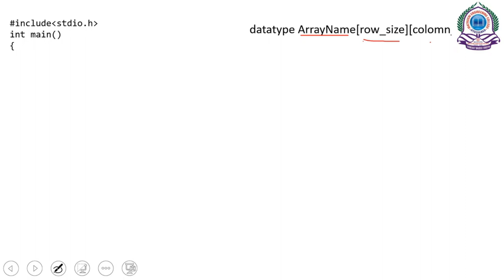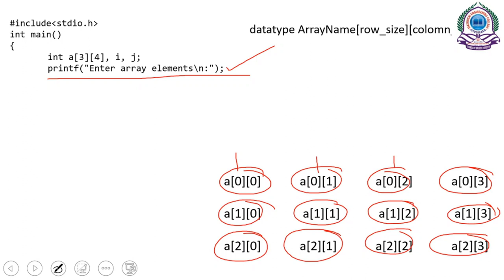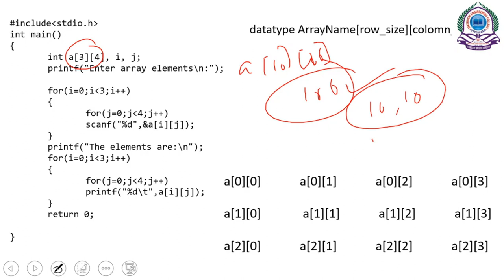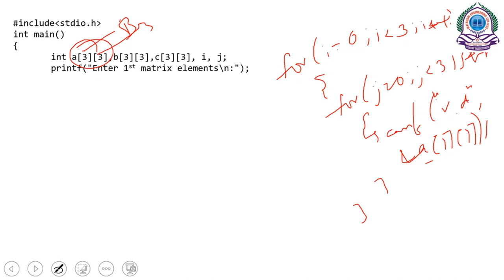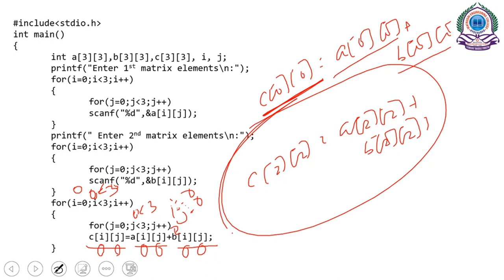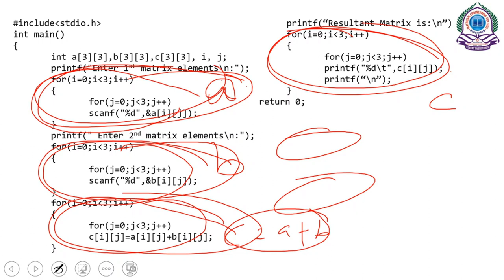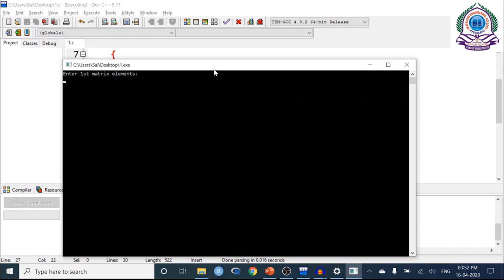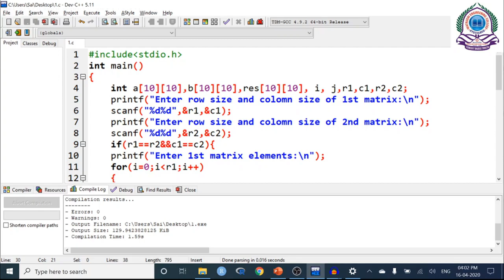2D Arrays Programming Explanation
Programming explanation in 2D arrays
C programming tutorials
2D array programs
Matrix addition in C
Addition of 2 Matrices program in C
Programming for problem-Solving in C